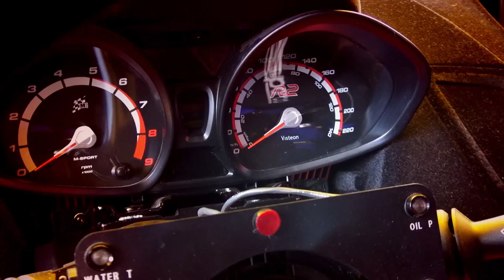Mats vd Brand & Eddy Smeets Rally Hellendoorn ICT Unica Schutte 2014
FordFiestaR2 by Verkooijen Rally Sport